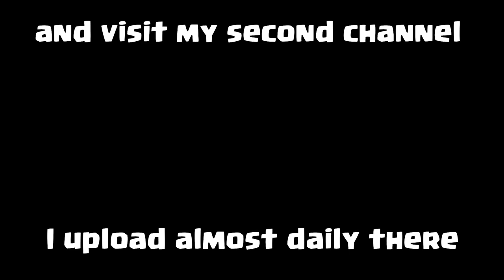Builder Base 2.0: Every New Hero and Troop Abilities | Clash of Clans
Today I'll show you the new hero and all new active ability on each troops in the builder base 2.0. This new big update in Clash of Clans will bring more variety in builder base attack strategy. Enjoy!